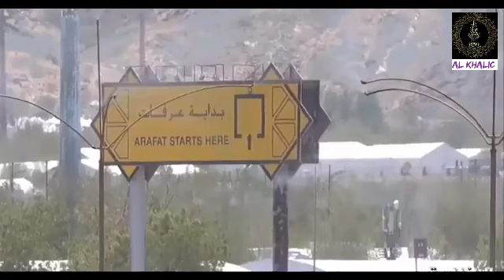Labbaik allahumma Labbaik.